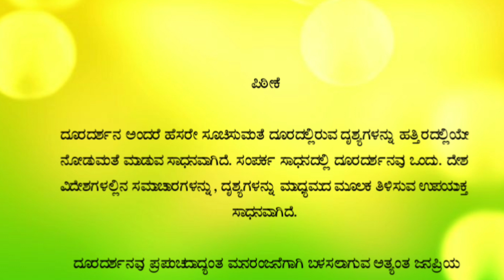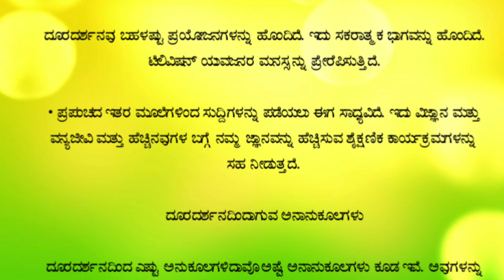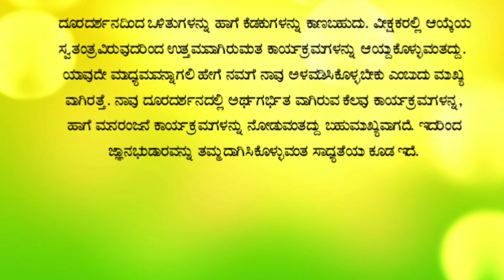ದೂರದರ್ಶನ ಪ್ರಬಂಧ ಕನ್ನಡ | Television Essay in kannada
Description:

🦋❣️FOLLOW ME❣️🦋